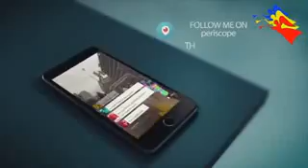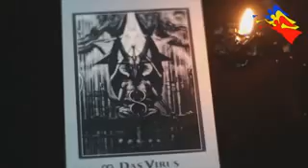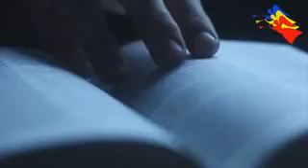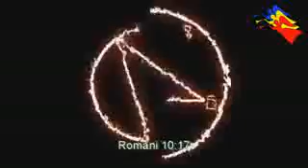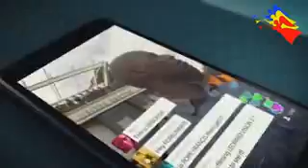Rapperi care se inchina la diavol ...APOCALIPSA 14,6-12